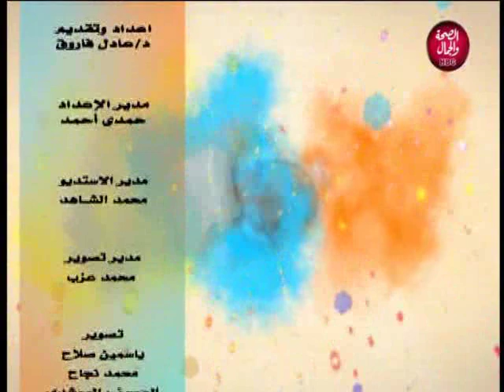بشرة خير | فرص الحمل و انسداد الانابيب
تقديم | أ.د/ عادل فاروق البيجاوي..استاذ أمراض النساء و التوليد-كلية الطب-جامعة القاهرة